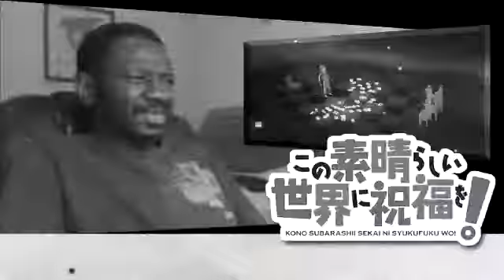Sads Watches - Shingeki no Kyojin (Attack on Titan) OVA 2: A Sudden Visitor [Reup]